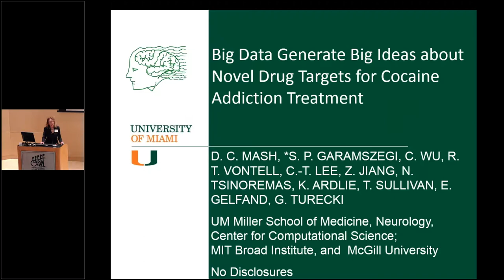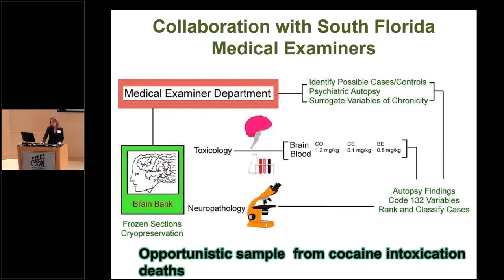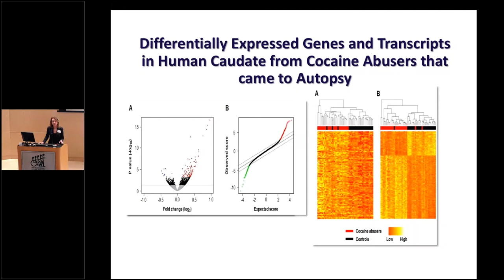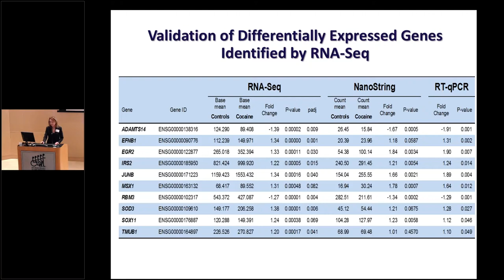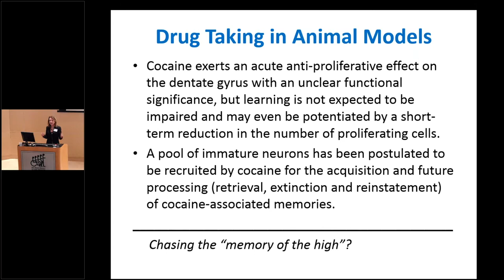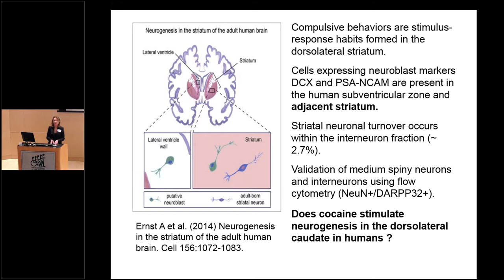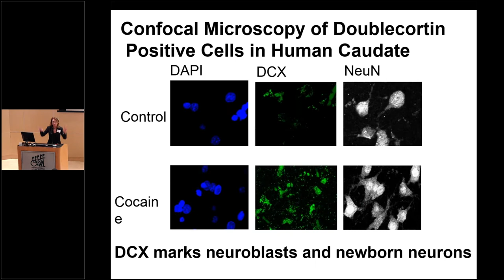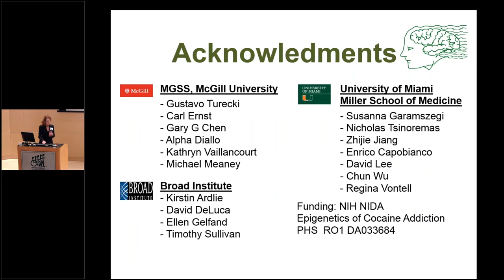Big Data Generate Big Ideas about Novel Drug Targets for Addiction Treatment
BD2K-LINCS Data Science Symposium | Jan 31 - Feb 2, 2018 | Miami, FL

Deborah Mash PhD, Professor, Department of Neurology, University of Miami